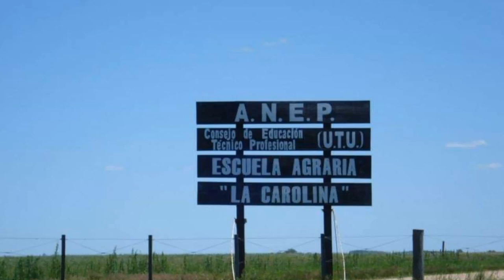Emanuel Calero "A Mario Elizalde"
Guitarras de Omar Mendiberry, Caco Berrutti y Emanuel Calero